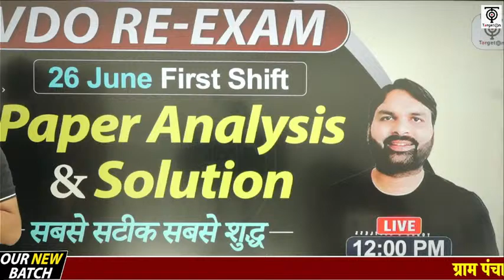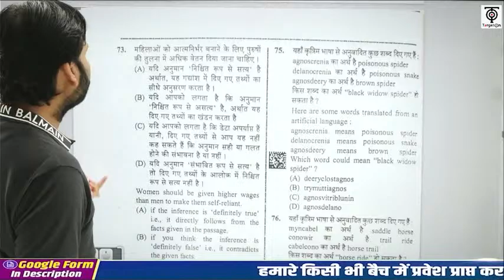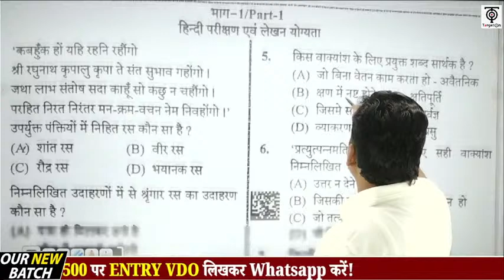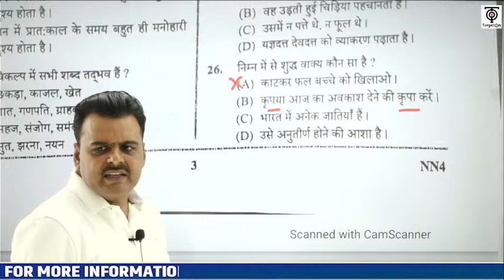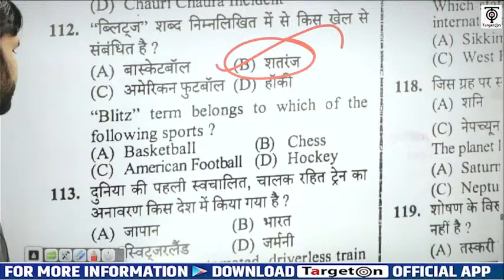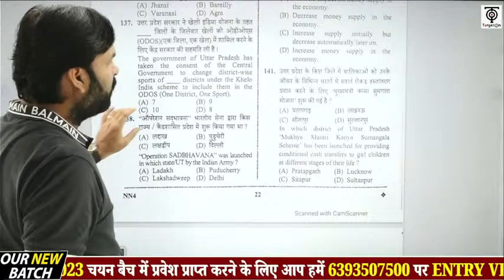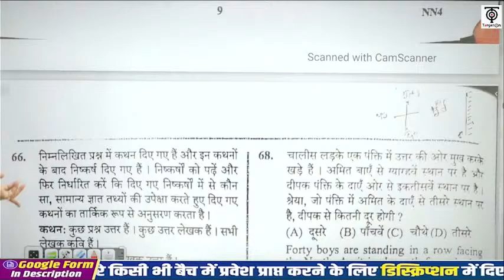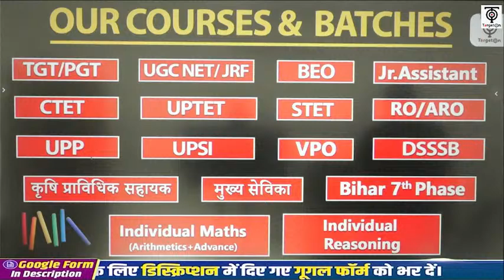VDO RE-EXAM Paper Analysis & Solution,26 June, Morning Shift, VDO RE-EXAM Answer key...Ravi P Tiwari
In this VDO Re-Exam Session, Ravi P Tiwari brings you a comprehensive coverage of the complete VDO RE Exam Analysis. With an aim to provide an all-inclusive learning experience, this session covers all the questions that appeared in the exam

VDO नि:शुल्क बैच से जुड़ने सभी फ्री PDF एवं सूचनाएं प्राप्त करने के लिए हमारे इस टेलीग्राम चैनल को ज्वाइन करें 👇

डेली कर्रेंट अफेयर्स और फ्री कर्रेंट PDF एवं वीडियो प्राप्त करने के लिए  लिंक को क्लिक करें

VDO RE-EXAM 26 June First Shift Question Paper प्राप्त करने के लिए इस लिंक पर क्लिक करें 👇

VDO RE-EXAM 26 June First Shift Answer Key प्राप्त करने के लिए इस लिंक पर क्लिक करें 👇